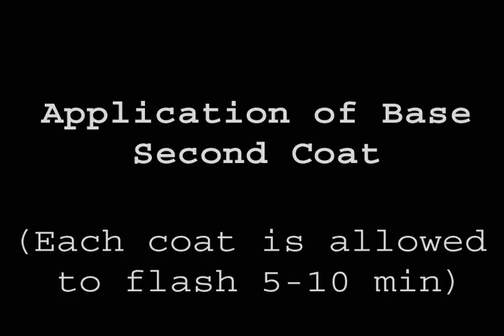How To Paint a Car With RM-Diamont Base and Clear